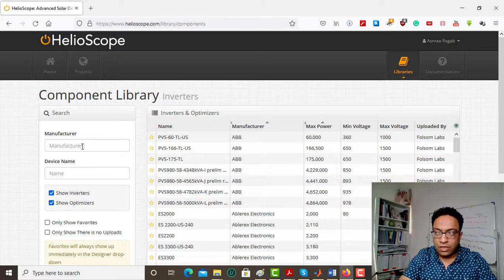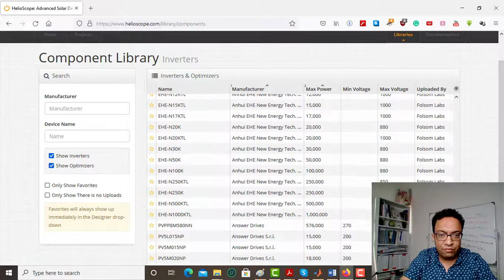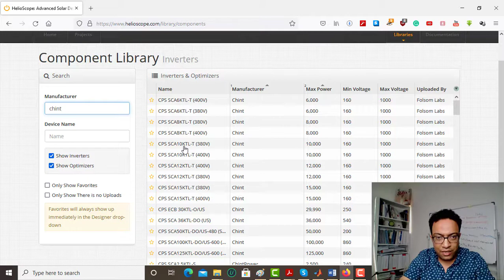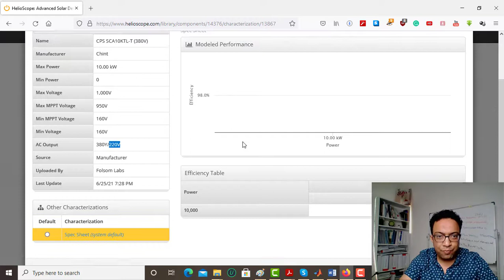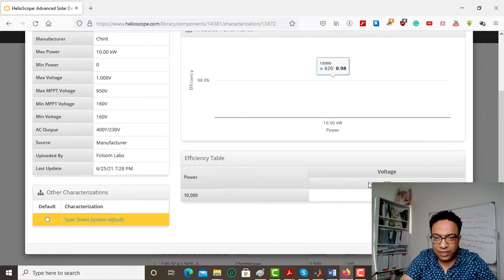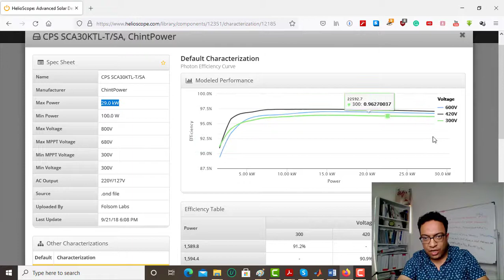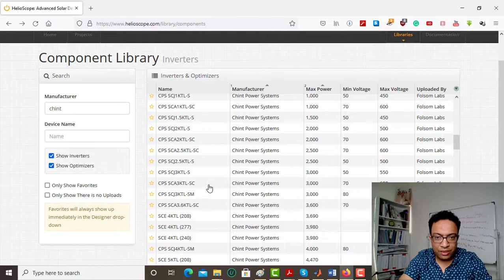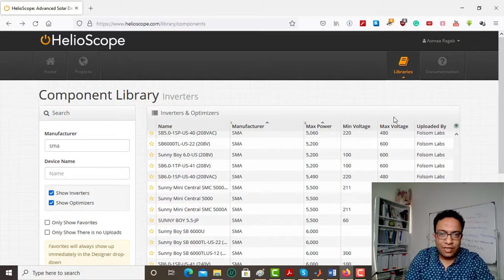المحاضرة الرابعة HelioScope Libraries for inverters